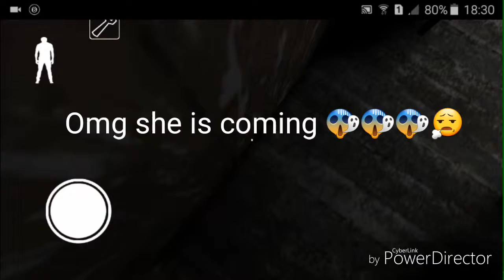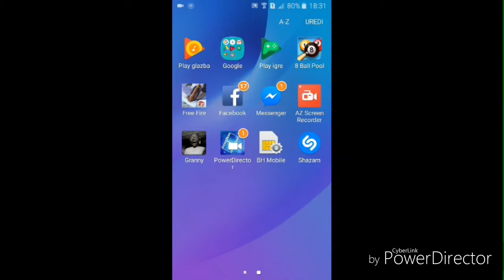If I play Granny without practice mode 1.5😁